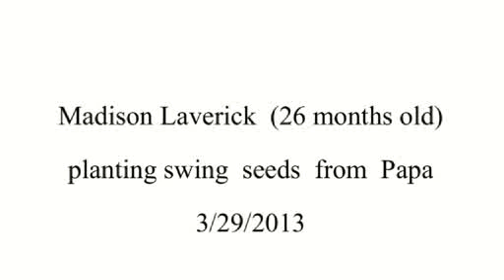Papa's Swing Set Seeds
Papa sent Swing Set Seed to his Granddaughter Madison age 26 months to plant and have a swing grow in one day.. Enjoy